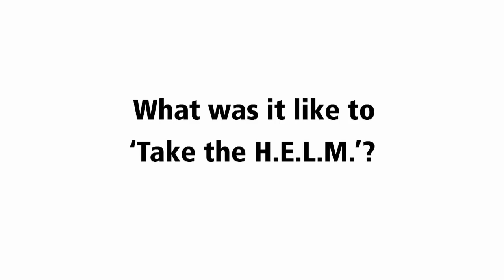Hire + Expand in Lower Manhattan: Take the HELM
Take the H.E.L.M. will help attract critical high-growth industries to the area, and ensure Lower Manhattan remains a global center of innovative business activity for decades.